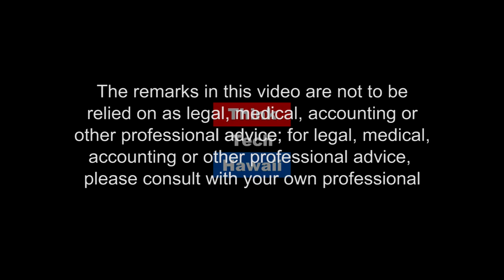Trumps New and Most Recent Threats to Change the Immigration Law (Community Matters)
Community Matters

This week Marsha Joyner is joined by Lieutenant Governor Doug Chin to discuss Trump's new and most recent threats to change the immigration law. The host for this episode is Marsha Joyner. The guest for this episode is Doug Chin.